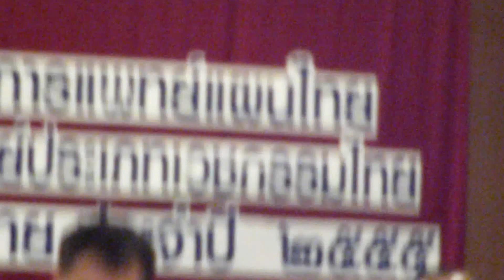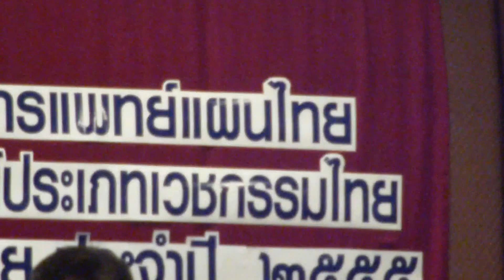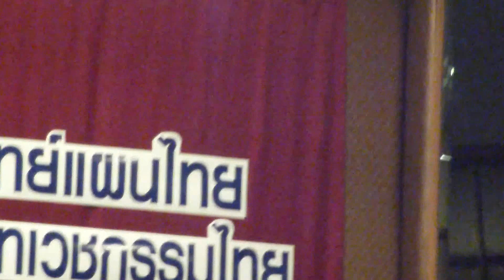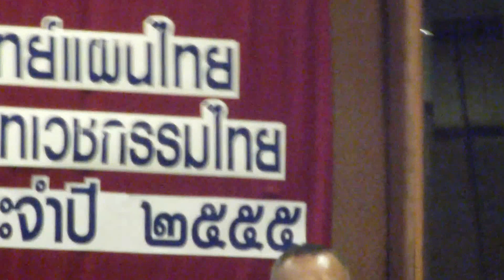อบรม ครูแพทย์แผนไทย (นวดไทย) ๖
วิดีโอ อบรม ครูแพทย์แผนไทย (นวดไทย) ๖ เป็นส่วนหนึ่งของ การอบรม ครูผู้รับมอบตัวศิษย์ ที่เป็นครูเวชกรรมไทย เป็นครูผู้รับมอบตัวศิษย์ การนวดไทย ตั้งแต่วันที่ ๒๓-๒๗ ก.ค. ๒๕๕๕
 สนใจข้อมูลดังกล่าว ติดต่อที่  อ.ประสิทธิ์  คงทรัพย์  ครูแพทย์แผนไทย  โรงเรียน สิริภัจจ์ การแพทย์แผนไทย  โทร.087-1639644